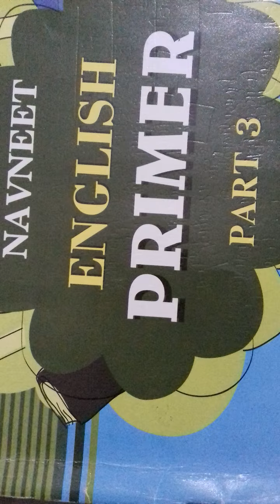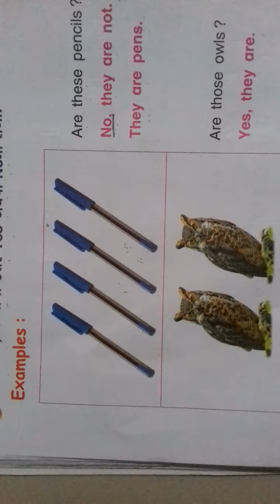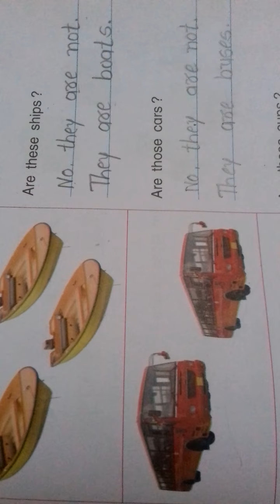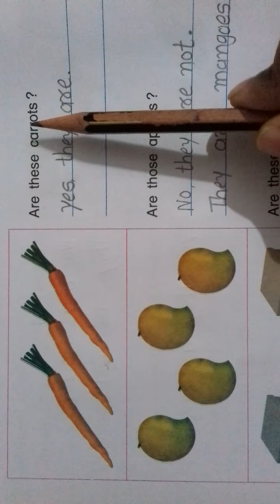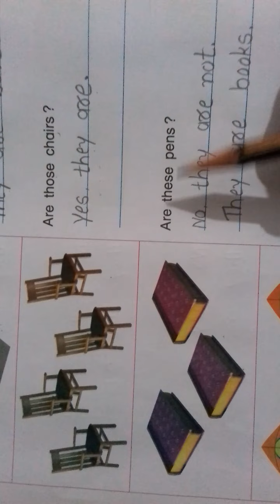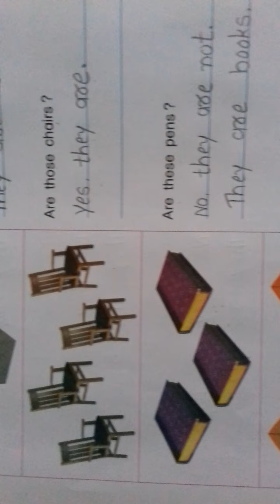GSEB | ગુજરાતી માધ્યમ | ધોરણ - ૩ | ENGLISH | CHAPTER - 9 | WHAT ARE THESE ? (PART-3)